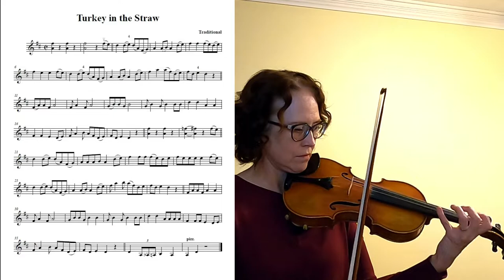Turkey in the Straw - violin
descargar partituras gratis
Un video hecho para mis alumnos de violín con partitura y ejemplo en como tocar el canción "Turkey in the Straw".

A video made for my violin students with sheet music and an example in how to play "Turkey in the Straw". FREE sheet music download